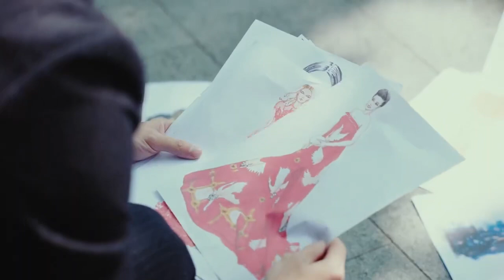Romantik Yıldızlar | Süper Üçlü Olaya El Atıyor | The Faded Light Years | Clickia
Moda şirketinde çalışan kişilerin amansız mücadelelerinin yanına birde aşk eklenince ortalık karışır.

Bunlarıda Beğenebilirsin;